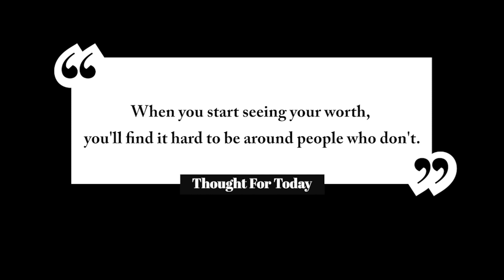Identifying the Characteristics and Traits of A Confident Person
In this episode of the 7 Good Minutes Podcast, we talk about identifying the Characteristics and Traits of A Confident Person.

for complete show notes.

The audio clip featured in today's episode of the 7 Good Minutes Podcast is courtesy of our friends at TopThink